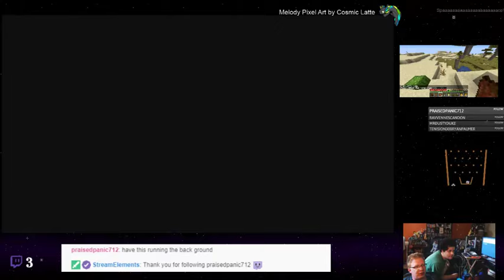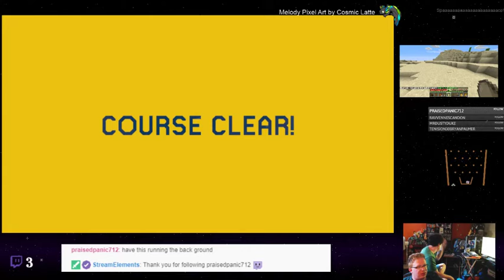Super Mario Maker 2 - 12 - Wo, Ah, Wo, Ah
So, Shin sold his first Super Mario Maker before we ever really streamed it, so this is the first I know of us having this on the channel. I could be wrong. Either way, join Shin and whoever is with him as we stream Super Mario Maker 2!